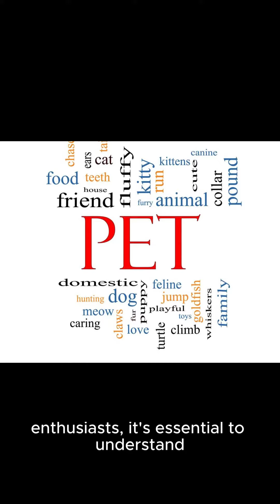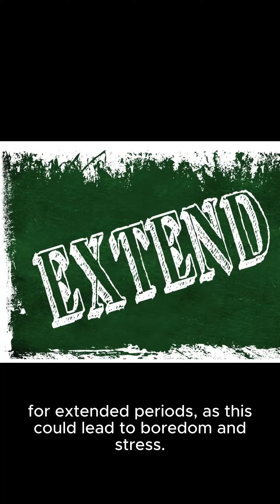Ring necked7#beautifull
Welcome everyone! Today we will be talking about Ring-necked Parakeets, which are indeed social birds. These lovely creatures are known for their vibrant plumage, amiable personalities, and the pleasure they bring to those who have the pleasure of caring for them.
Ring-necked Parakeets are native to Central and South America, where they live in a variety of habitats, from rainforests to grasslands. In the wild, they form large flocks, which can number in the hundreds. This is not surprising, since they are known to be very social birds. In fact, they are quite intelligent and have been observed to establish dominance hierarchies within their flocks, just like many other birds.
In captivity, Ring-necked Parakeets thrive with companionship. Many keepers enjoy having multiple birds in their homes, as they form strong bonds and are fun to keep. These birds are also quite adaptable, and can thrive in both solo and group settings. They are known to be content when given plenty of space to roam and fly around, as well as plenty of fresh food and clean water.
Socializing with their human companions is essential for these birds, and they enjoy having people around who they can interact with. This can include playing with toys, singing to them, and simply having conversation. They are also great listeners, and will often patiently wait for their human companions to finish speaking before responding.
In conclusion, Ring-necked Parakeets are indeed social birds who enjoy the company of others. Whether kept in the wild or in captivity, these lovely creatures form strong bonds with their human companions. If you're considering adding a Ring-necked Parakeet to your family, don't hesitate to seek out a bird that is well-adjusted with other birds and enjoys a social life.